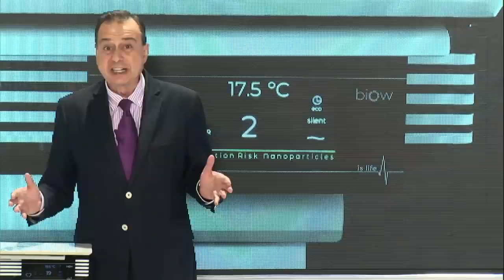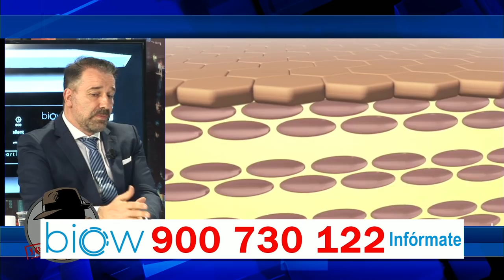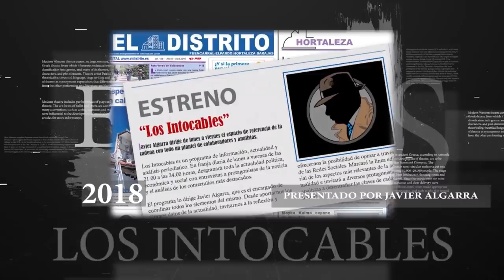A Sánchez se le desinfla su “amenaza fascista”: Un enfermo de esquizofrenia mandó el sobre a Maroto